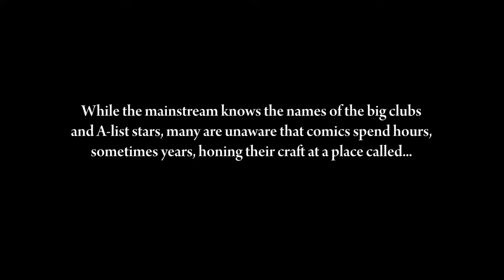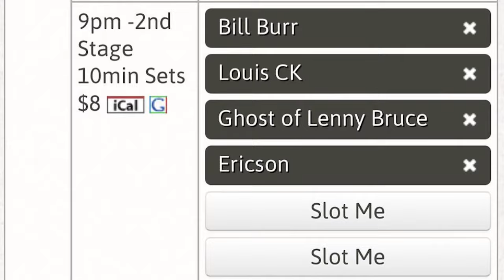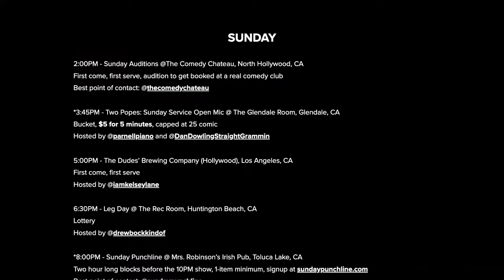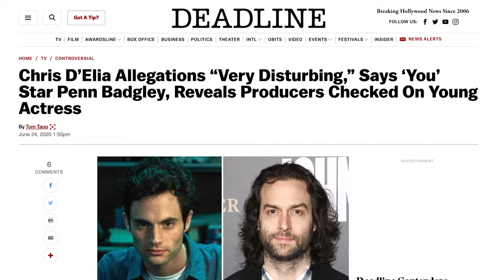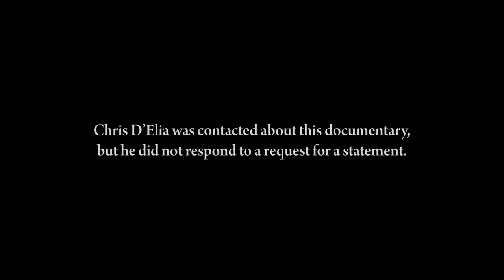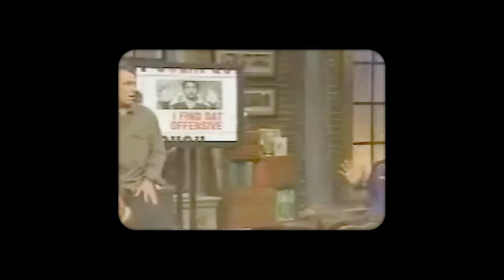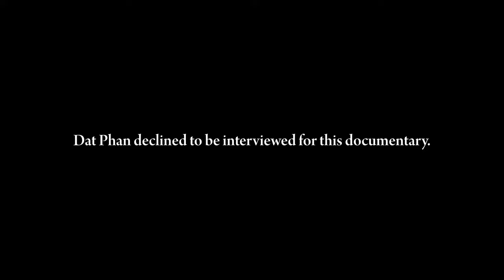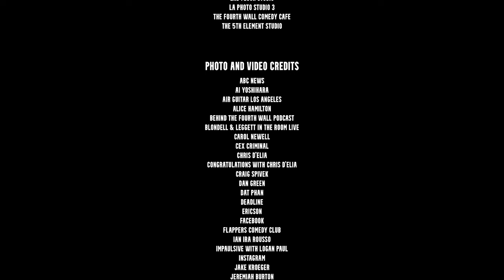Breaking the Fourth Wall | Stand Up Comedians Documentary | Full Movie | Open Mics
Joe Manente, a self-described failed musician turned comedian, created a sign-up system in Los Angeles that changed how comics performed open mics.

Stars: Joe Manente, Travis Clyburn, Joey Diaz, Dat Phan, Alice Hamilton
Created by Teresa Lo